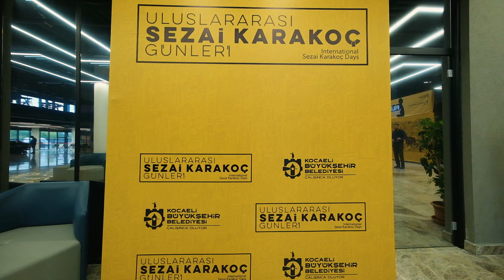Sezai Karakoç Günleri | 4. Gün